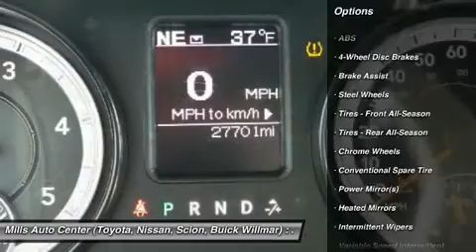2015 Ram 2500 4U150058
2015 RAM 2500 Willmar, MN
Stock# 4U150058

2000 S. 1st Street

*New Arrival* *Bluetooth* *Satellite Radio* *Keyless Entry* Oil Changed *This 2015 Ram 2500 SLT has a sharp Gray exterior and a super clean Gray interior!* *Automatic* *Security System* *Adaptive Brake Assist* *Popular Color* *Call Dealer to confirm availability, and schedule a hassle free Test Drive.* * All of our vehicles are researched and priced regularly using LIVE MARKET PRICING TECHNOLOGY to ensure that you always receive the best overall market value.